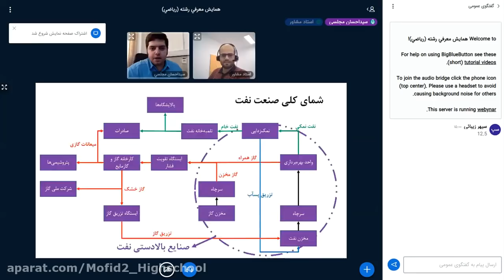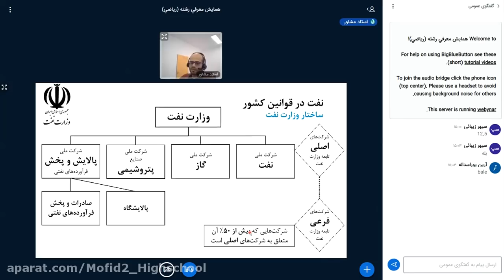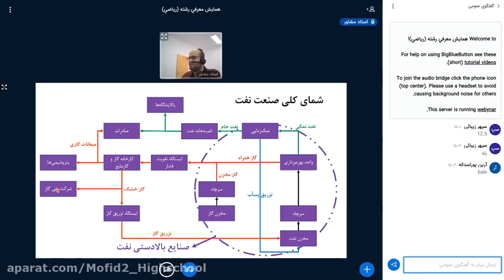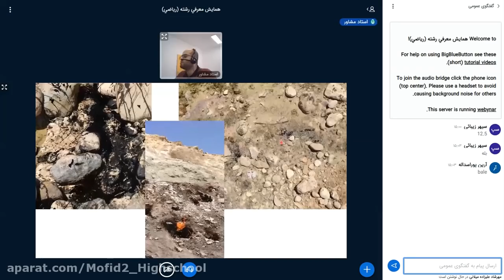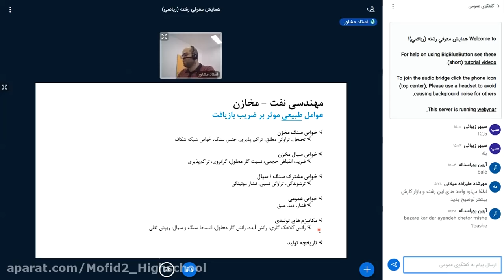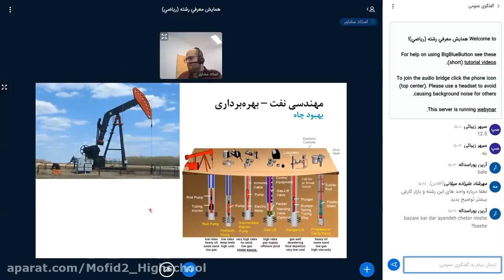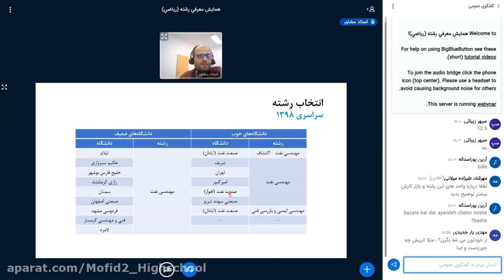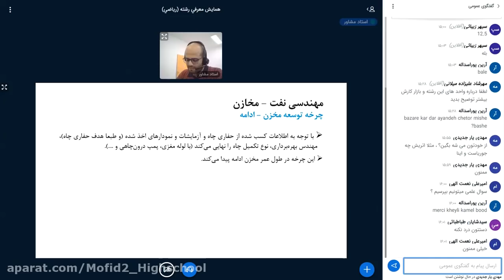Teaching Geometry Class 3 on 23rd September Second Course